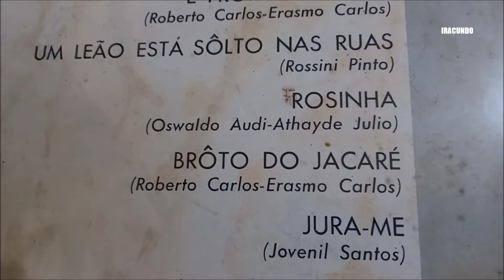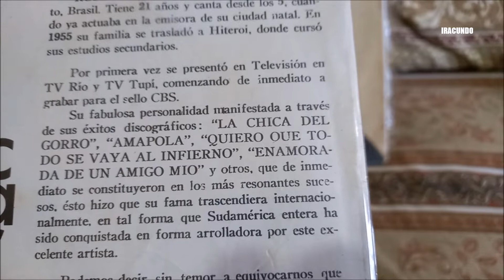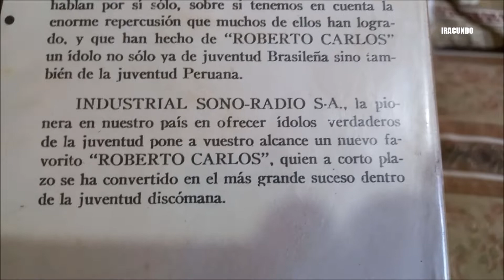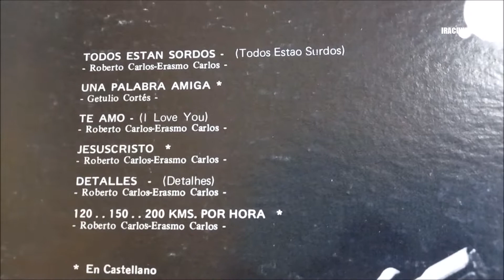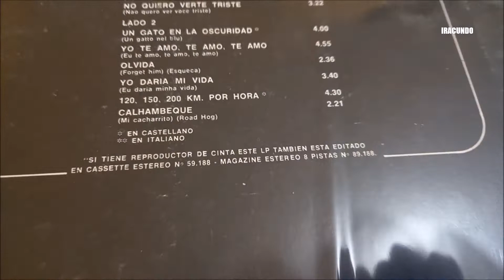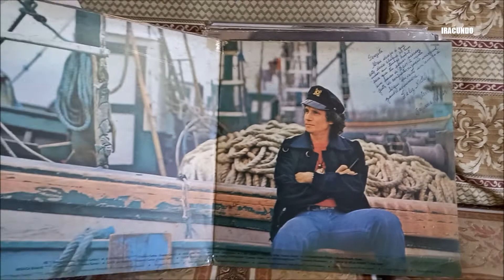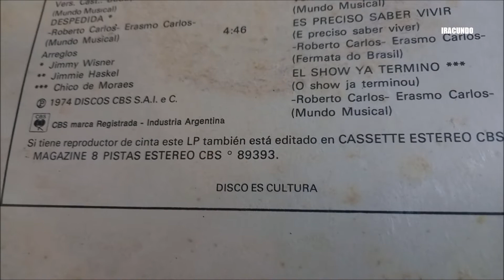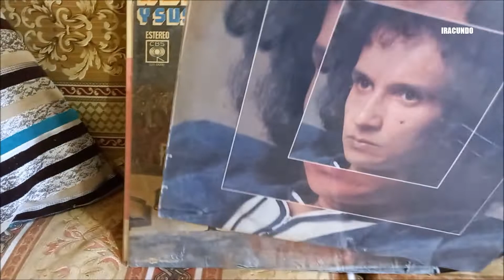FELIZ CUMPLEAÑOS ROBERTO CARLOS - Recordando sus discos de vinilo-Parte 1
Hoy martes 19 de abril , esta de cumpleaños el gran cantante ROBERTO CARLOS, ahora lo recordamos, mostrando algunos discos de vinilo .